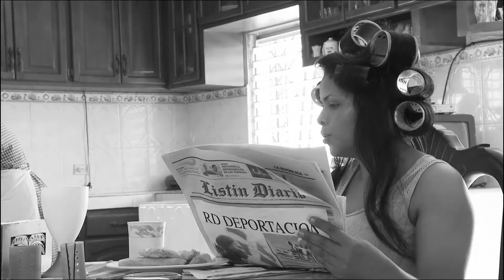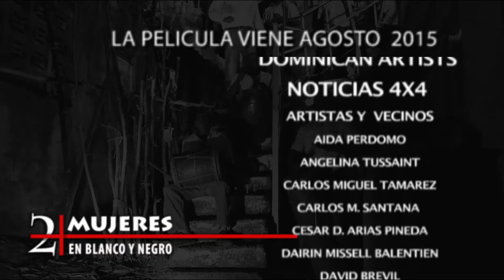2 MUJERES EN BLANCO Y NEGRO MOVIE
Movie preview sobre el drama documental de una mujer y su hija para evitar la deportación de Santo Domingo pa' Haiti